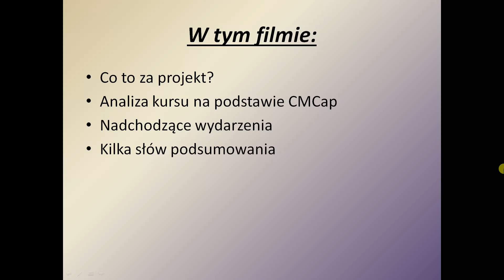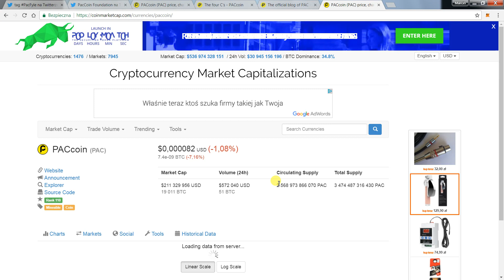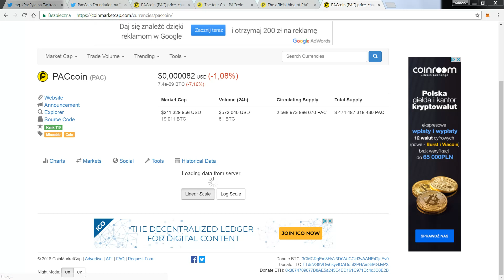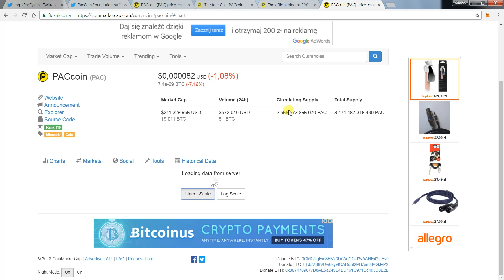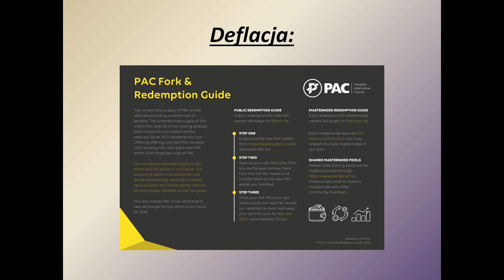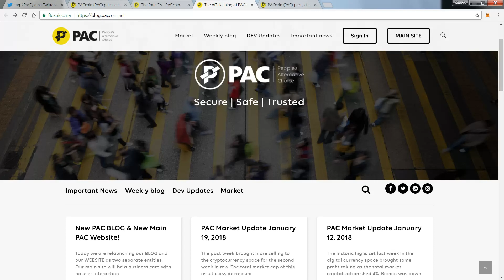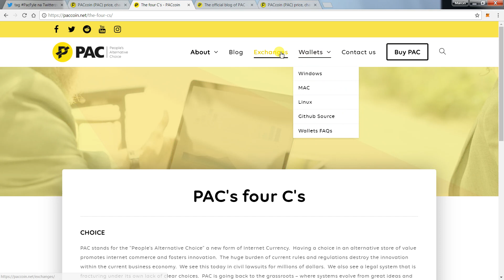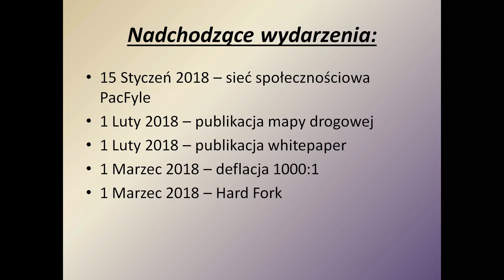PACCoin - kolejna waluta na rynku? Co to? Po co to? Moja analiza i ocena